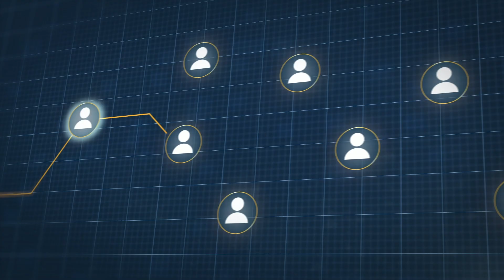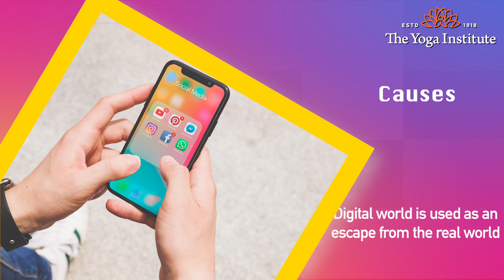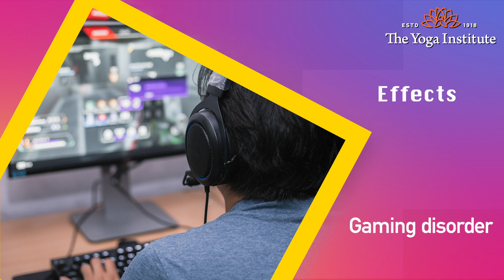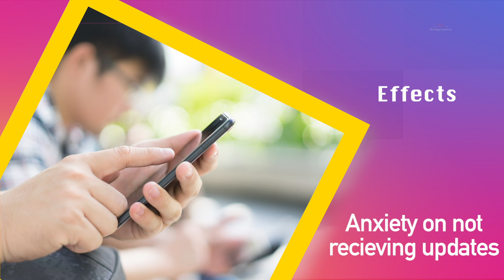Social Health || Digital Detoxification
Nowadays being connected in the digital world has just become a part of everyday life. That feeling of being present virtually, all the time, has resulted in the absence of real-life activities.
In this video, you will learn why Digital Detoxification is important and how it can help reconnect with your loved ones.